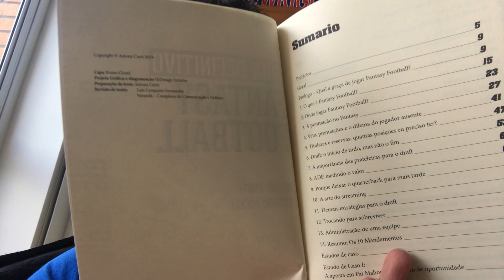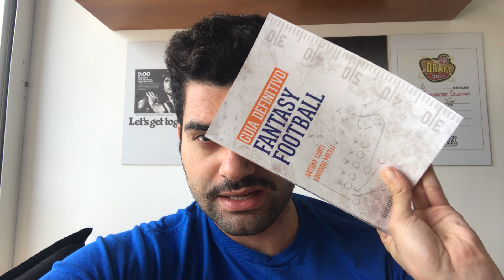Um pouco do novo livro de fantasy